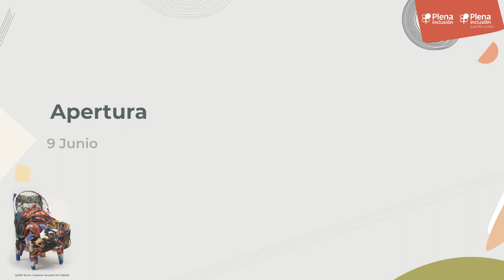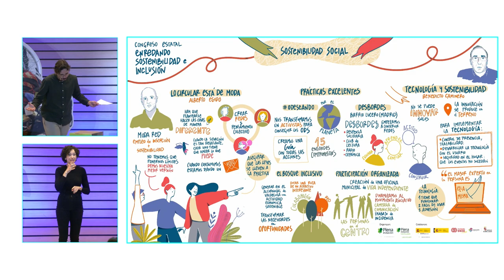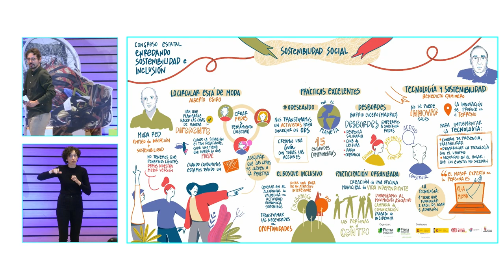Encuentro de Sostenibilidad - Apertura del segundo día | Plena inclusión